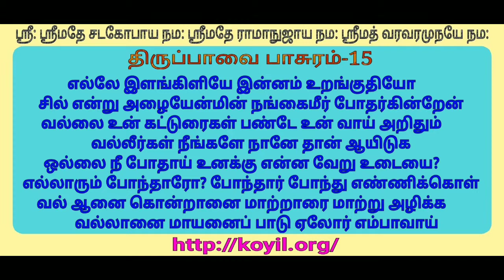திருப்பாவை பாசுரம் 15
பெரியவாச்சான் பிள்ளை,  அழகிய மணவாளப் பெருமாள் நாயனார் , ஆயி ஜனன்யாசார்யர் ஆகியோர்களின் திருப்பாவை வ்யாக்யானத்தின் ஸாரமான அர்த்தங்கள்